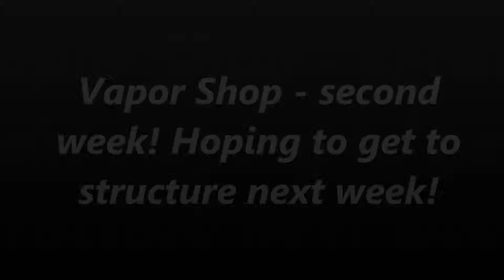Snoop Dogg approves SERVPRO Fire Restoration in St. Augustine.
Second week into the Vapor shop project and surprise surprise we have a video update!!! Making good progress, on schedule to start structure next week. However, the spoiler of the week - D.O. Double G himself stamps SERVPRO fire damage restoration in St. Augustine - see for yourselves!!!